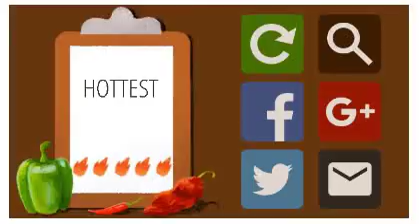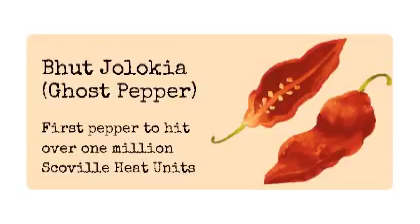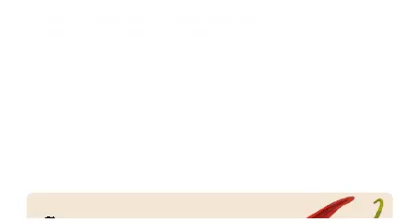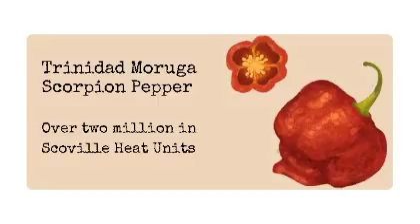Wilbur Scoville's 151st Birthday Doodle(Flash) PT(Pt 2)(01-22-16)